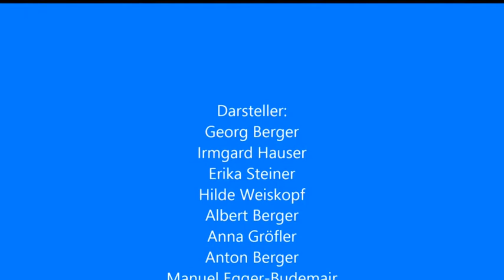Da Himmel... von Prägraten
Der Himmel gibt einem Verstorbenen noch eine Chance ... Barockes Welttheater in lockerer Lustspielform